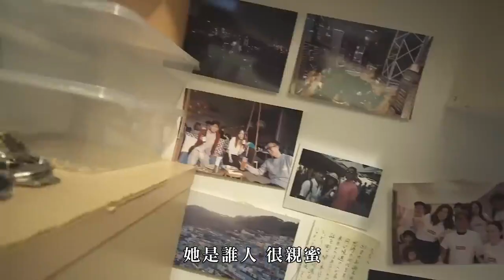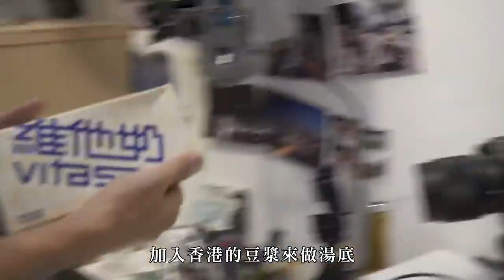【Soko跟你回家吃飯】日男隻身來港尋夢住劏房 喺浴缸洗菜仲要食過期醬汁 (飲食男女)